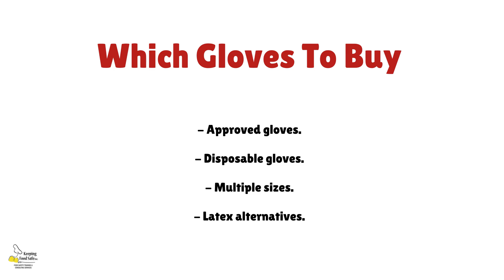How To Use Gloves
Gloves are very important in food safety. Gloves are to protect food and not hands.